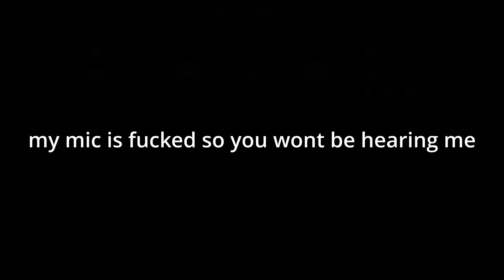Enlisted and brainrot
sigma to sigma